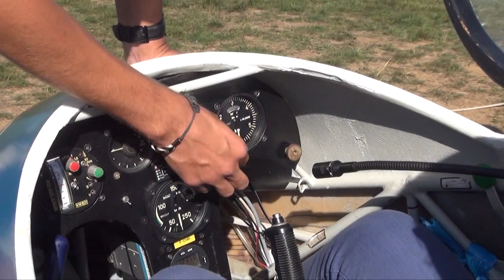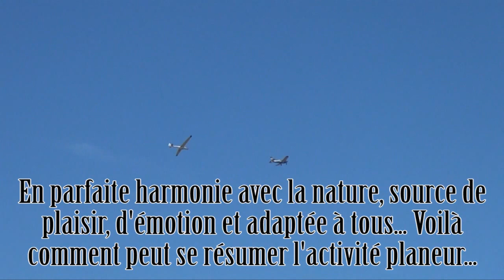Vol à Voile à Avallon, au coeur de la Bourgogne !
Le Comité Régional de Bourgogne de Vol à Voile (CRBVV) était de nouveau à l'aérodrome d'Avallon (89) pour faire découvrir le planeur aux Avallonnais. Au programme : évasion, nature, passion, sensations, etc...